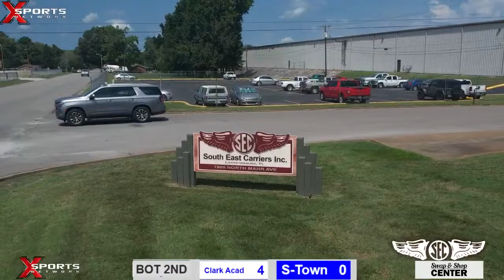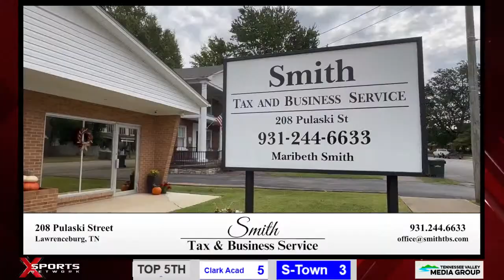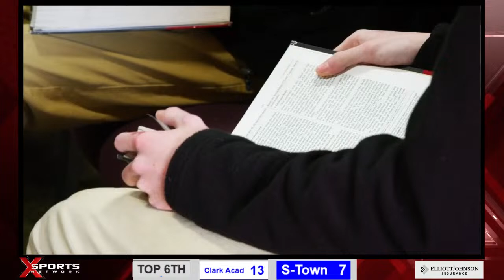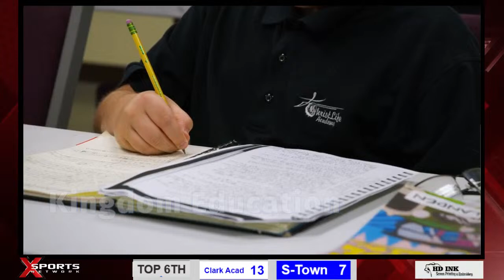Summertown Baseball vs Clarksville Academy - 3/23/24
Summertown High School Baseball vs Clarksville Academy
Saturday, March 23, 2024
At:  Page High School